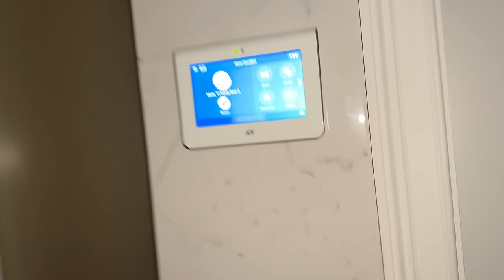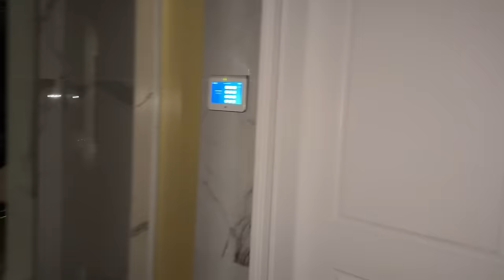We Caught Cali SLEEPWALKING on Camera!